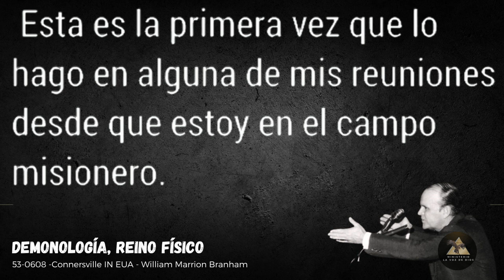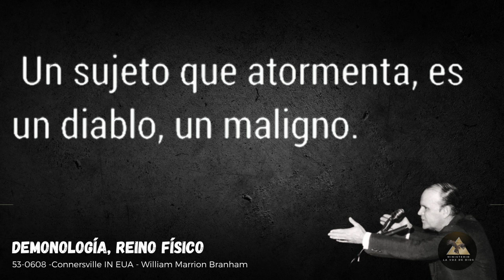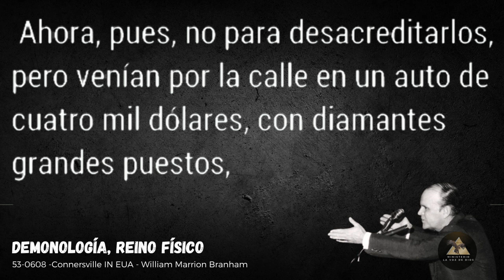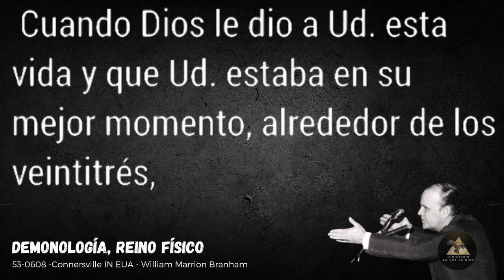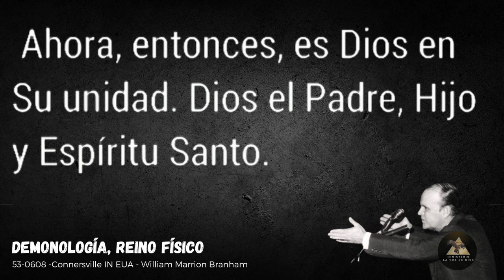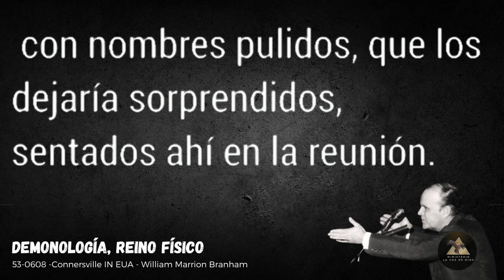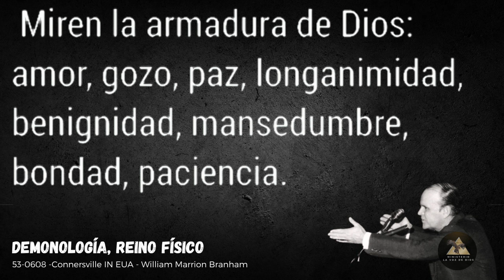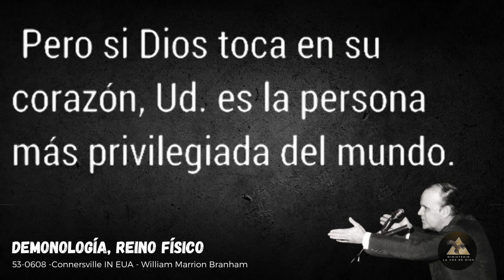Demonología Reino Físico - 53-0608a - Hno William Marrion Branham